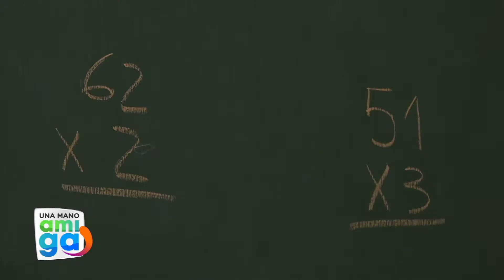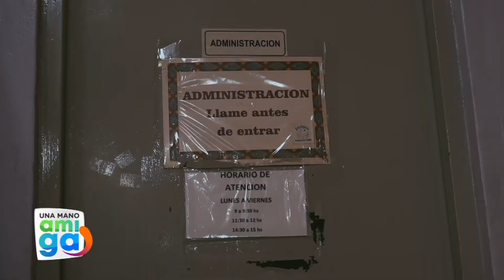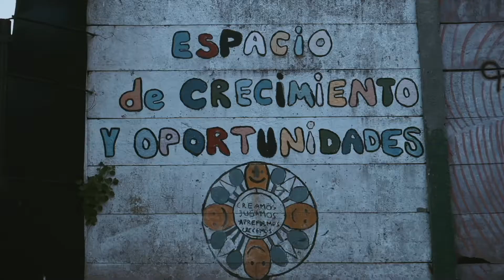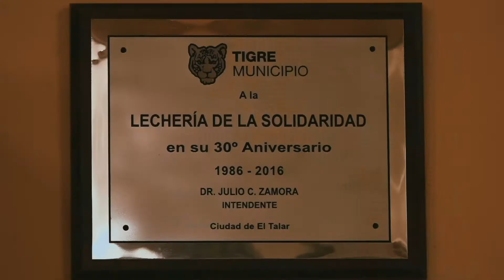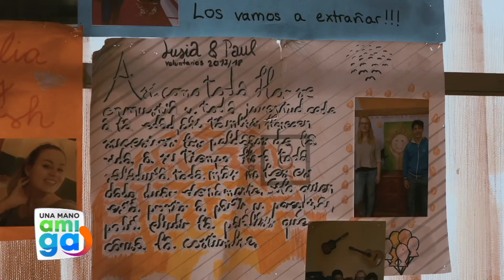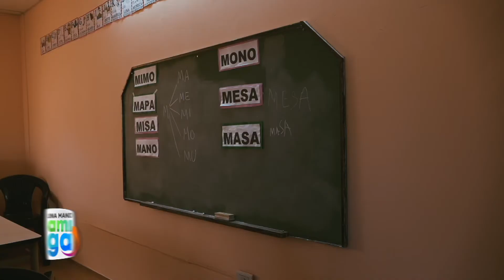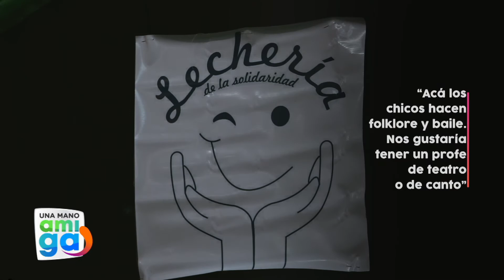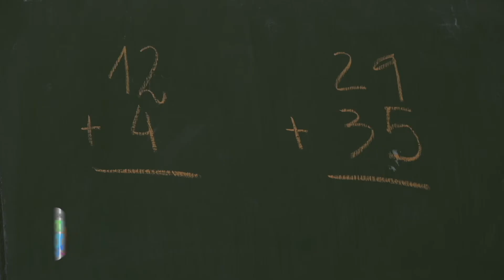Lechería de la solidaridad, un lugar de cobijo muy especial para los más chicos